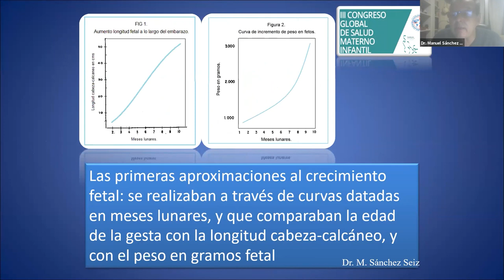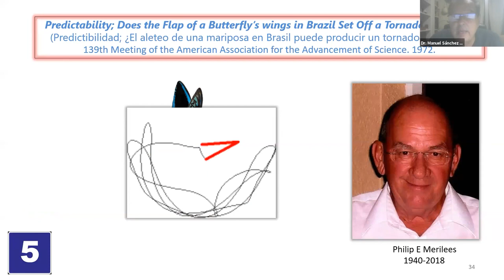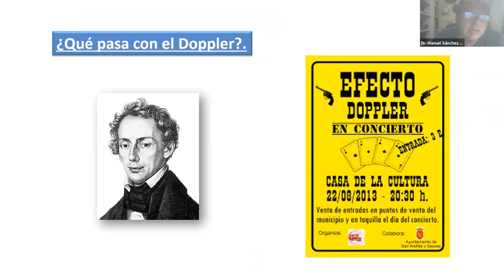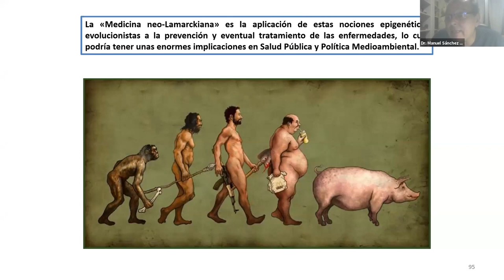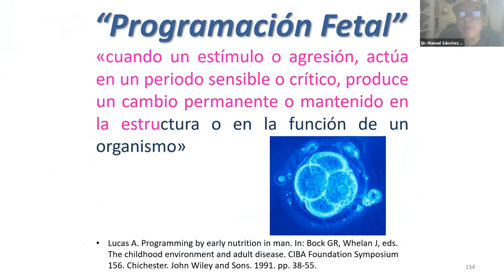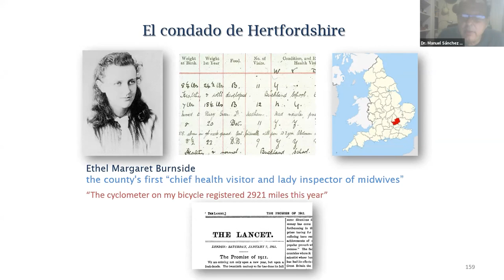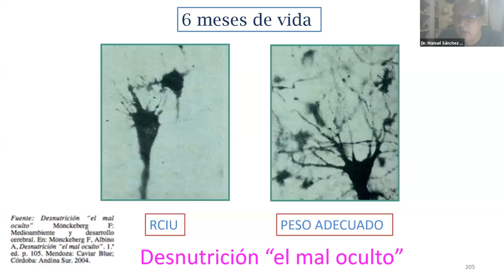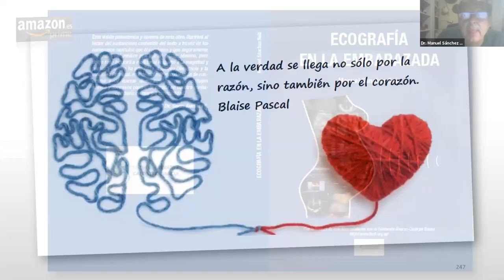[Webinar] Efecto omega: repercusión de la RCIU en las enfermedades del adulto.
Orador: Dr. Manuel Sánchez Seiz.
Moderador: Dr. Miguel Ariel.

► Dr. Manuel Sánchez Seiz.
Especialista en Obstetricia y Ginecología. Perinatólogo.
Miembro de la SEGO y SESEGO y de la Asociación Española de Diagnóstico Prenatal (AEDP).
Miembro de la Sociedad Iberoamericana de Diagnóstico y Tratamiento Prenatal (SIADTP).

¡Seguinos!